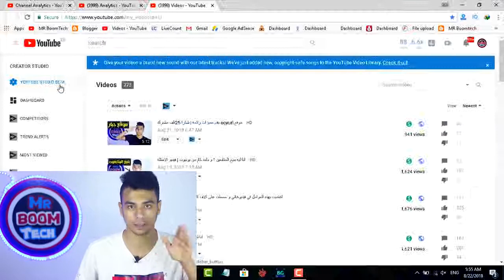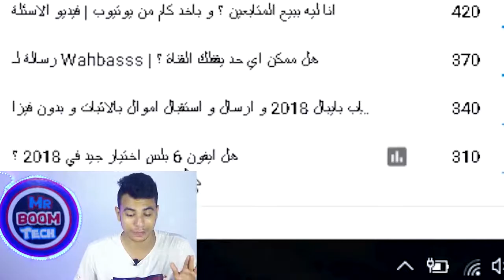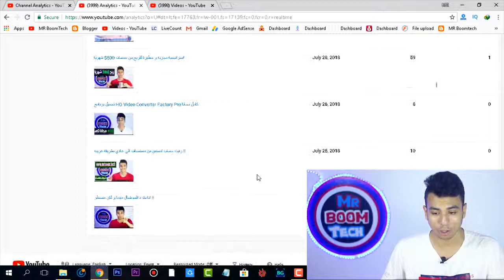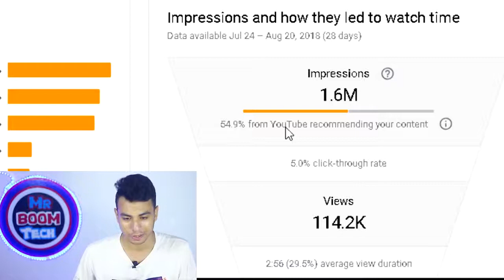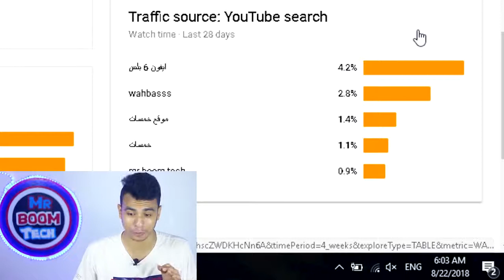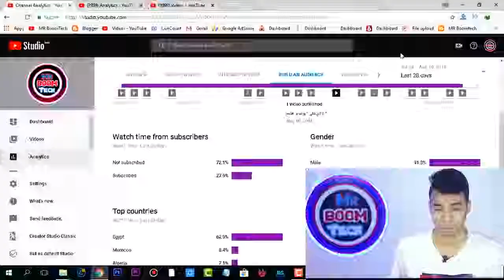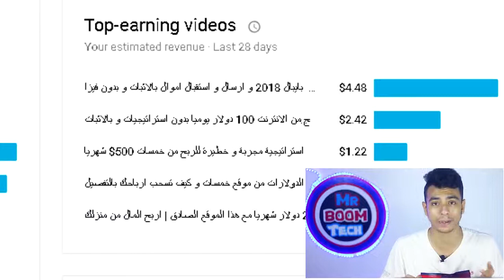5 احصائيات في اليوتيوب هتضاعف ارباحك و مشاهداتك حصريا اليوتيوبر الفشيخ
انهارده اتكلمت عن 5 احصائيات لو فهمتهم صح هتقدر تزود ارباحك و مشاهداتك على اليوتيوب اضعاف و طبعا كمان المشتركين و الـ 5 احصائيات دول مهمين جدا لاي حد عنده قناة و عايز يجيب مشاهدات و الناس اللي عايزه 4000 ساعة و 1000 مشترك الموضوع كله في ايدك دلوقتي .

Name: Mostafa abdo
Address Line 1: 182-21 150th Avenue
Address Line 2: CAI 532902
City: Springfield Gardens
State: NY
Zip Code: 11413